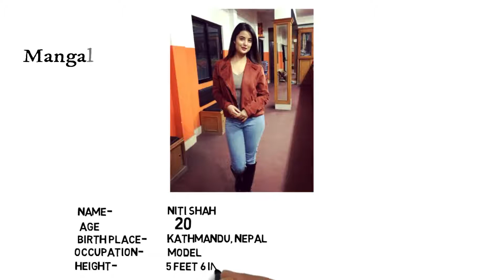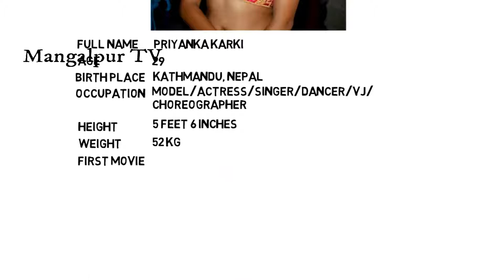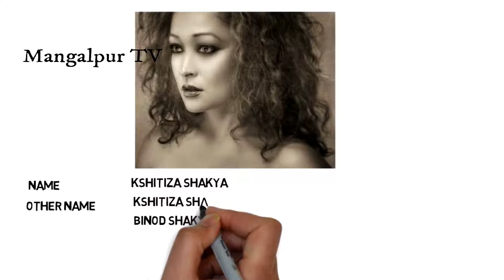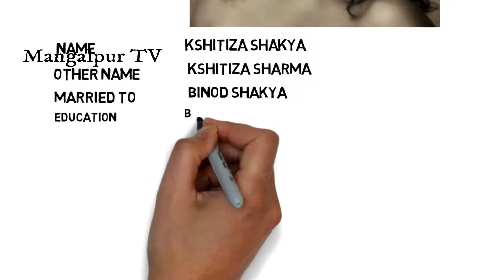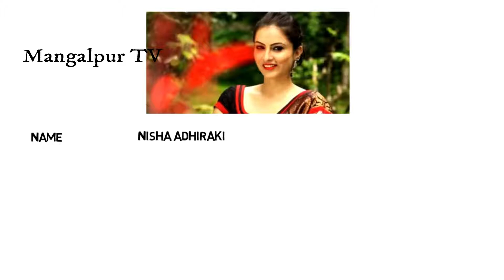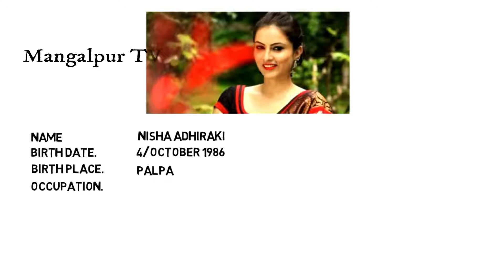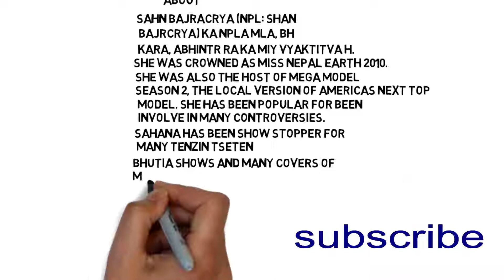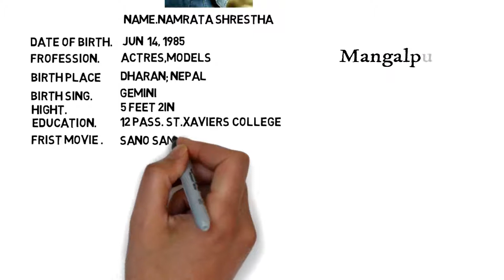nepali top 10 models of nepal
nepali top models of nepal